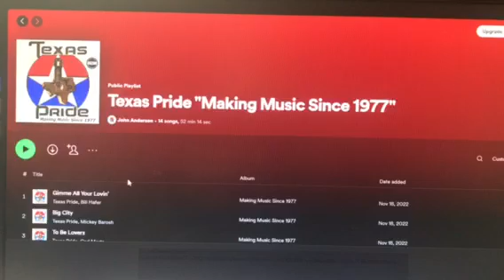TEXAS PRIDE "MAKING MUSIC SINCE 1977" SPOTIFY LINK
SORRY FOR THE CONFUSION:
JUST GO TO SPOTIFY AND SEARCH FOR  Texas Pride called "Making Music Since 1977"  seems to work best.

The New Cover Album by Texas Pride called "Making Music Since 1977" release in 2022. Please check it out!